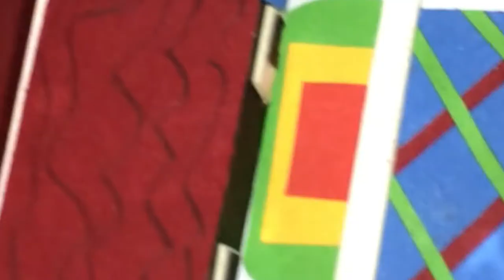DIY Decorate Beautiful Bedroom Miniature Cardboard House/कागजकाे रुम।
today i will show you how to make a miniature cardboard single room.

                                                                                           ( मेरो च्यानलको उदेश्य (about me )smart mixed)
""सबैलाई मेरो नमस्कार अनि स्वागत छ।मैले भन्नु पर्दा मेरा च्यानल काे बिसयम,
जुन कि मेरो मेन उदेश्य भनेकाे पेपर बाट घरका नमुना कसरी बनाउन सकिन्छ,?र कसरि बनाउने भन्ने बिसयमा तपाईं हरुलाई सिकाउने काेसिस गरेको छु,जुन बिशेष गरि विद्यार्थी भाइ बहिनि लारगायत कलेज का साथि भाइहरु लाई प्रोजेट वोर्क मा,केही भय पनि सहयोग पुग्ने उदेश्य लक्षित गरियकाे छु।सर्ब पर्थम,हजुर हरुलाई सकेजति शिप मुलक शिक्षा दिने,र खेरा गयका बिभिन्न पेपर ,लगायत काटुनहरु लाई,पुन प्रयाेगरि कुनै बस्तुकाे रुप दिदा,कस्तो प्रभाव हुदाे रहेछ,।र वातावरण पनि सफा हुने,अाज जता ततै छरियका,पैतालाले कुलेचेका टुक्रा , कार्टून भाेलि तपाईंको सुत्ने काेठा,अफिस अन्य स्थानमा सजावट बन्नेछन् कि?तपाईंको बस्ने घर,बैठक काेठाकाे  रुमकाे पहिचान त्यसैले राख्नेछन्!?सबैलाई मनन् गराउदै,हजुरहरु कस्तो घर बनाउने भन्ने बिषयमा हुनुहुनेछन् भने,याे च्यानलमा जाेडियर ,भिडियो हेरि बनाउन सक्नु हुनेछ,र अाफ्ना परिवरहरु लाई रमाइलो शिक्षा हासिल गराउने,काेसिस,धन्यवाद.